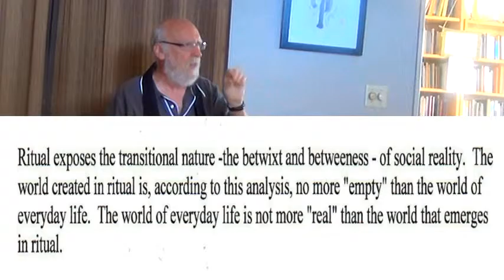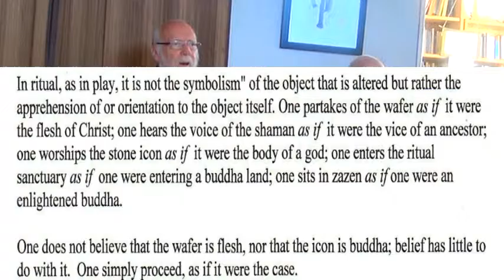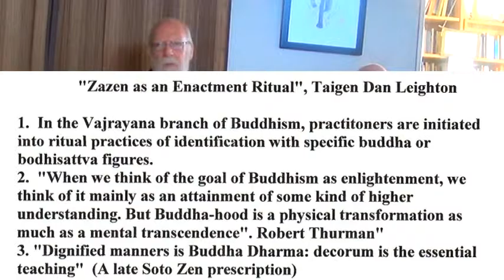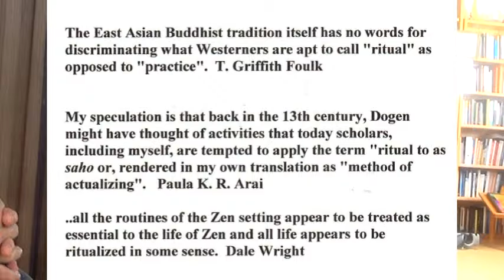Zazen as Ritual pt 1 Ytube